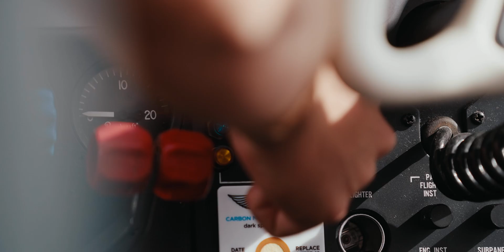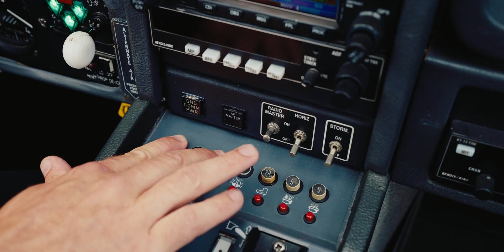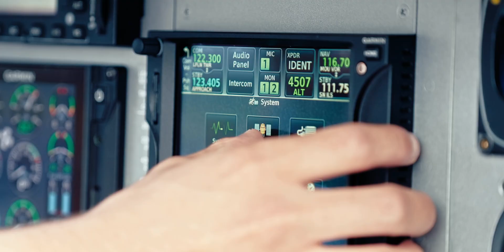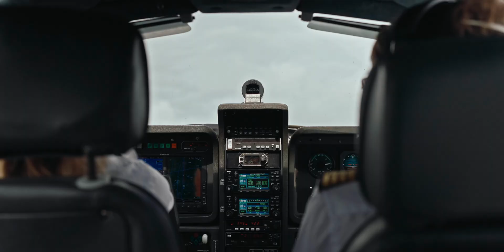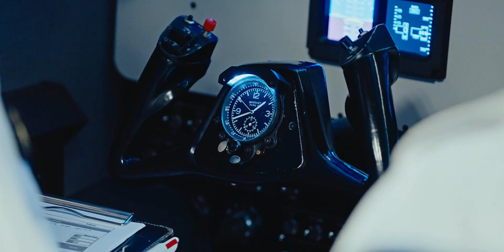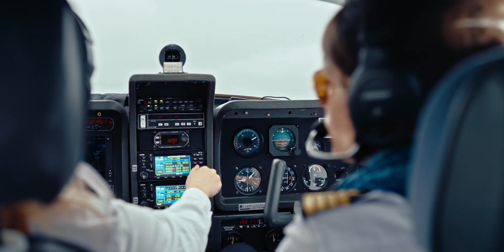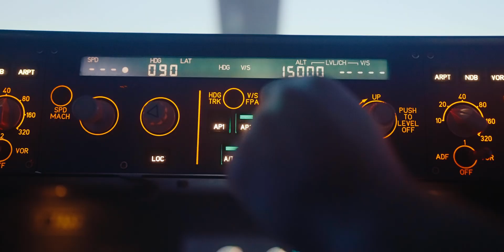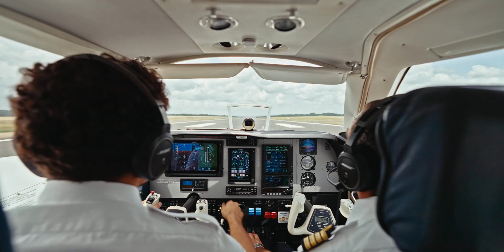ENAC - This is what we Teach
Witness the world-class pilot training program at ENAC, the French Civil Aviation University. A pioneer of civil aviation since 1949, ENAC has earned its reputation producing top-notch pilots for major airlines and aviation companies around the globe. In this upcoming video, you'll get a sneak peek into the advanced facilities and equipment that have made ENAC the premier choice for pilot training for over 70 years. Witness firsthand how experienced instructors and industry professionals provide a rigorous and comprehensive curriculum, from theory to practice.

A film by Ilia Gerber and Marek Mádl

Découvrez la formation au pilotage dispensée à l’ENAC, l’École Nationale de l’Aviation Civile. Pionnier de la formation en aviation civile depuis 1949, l’ENAC a gagné sa réputation en formant des pilotes d'aviation civile d'excellence. Plonger dans l'univers de la précision et de la technique et visitez avec nous la plus grande école d'aviation civile en Europe !

Un film d’Ilia Gerber et Marek Mádl